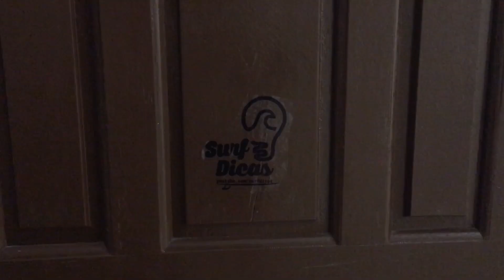PAÍS DO FUTEBOL?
👊👊👊 NOSSA LOJA 👊👊👊

Aloha e Boas Ondas!

SURF DICAS

APOIO
MEGATONS - @megatonscompany
CANELA HOUSE - @canelahouse

Derek Cruz    - @derekcruz
Daiane Cruz  - @daicpires
Wladimir Jr.  - @jr.wladimir
Viva o Surf, Viva o Youtube, Viva as coisas Boas da Vida, Aloha e Boas Ondas... 🙏